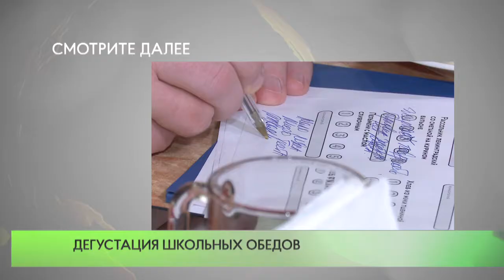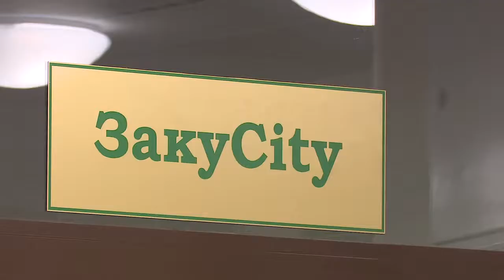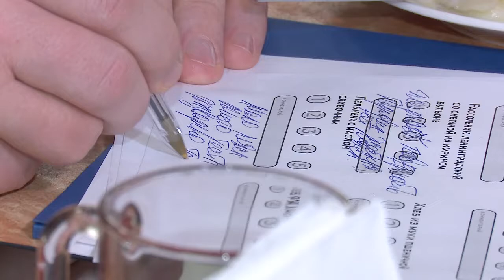Дегустация школьных обедов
В Одинцовской лингвистической гимназии состоялась дегустация типового меню школьных обедов. Попробовал блюда и глава округа  Андрей Иванов.